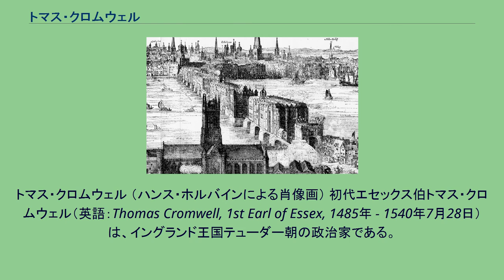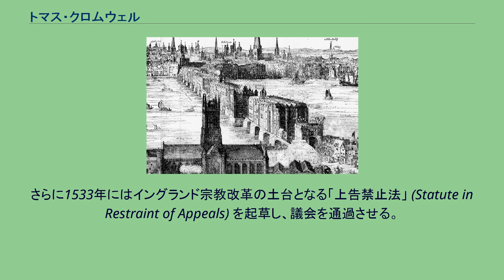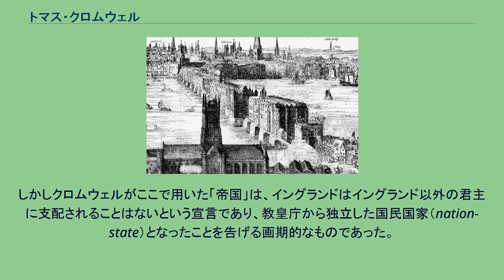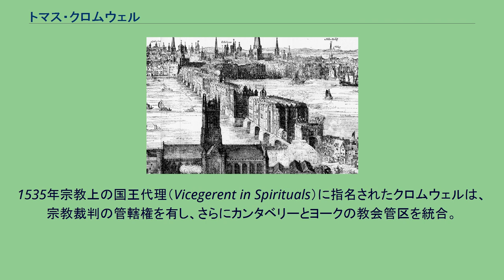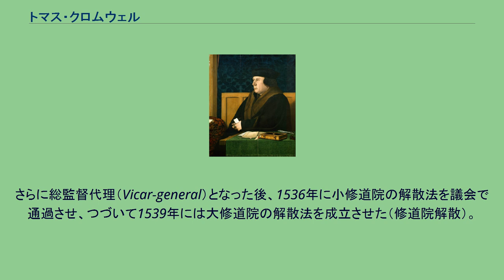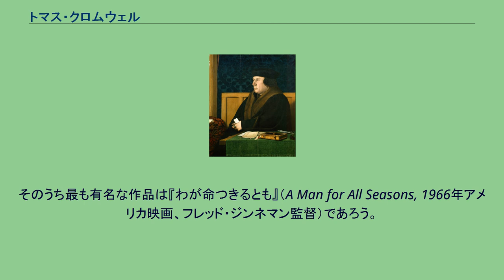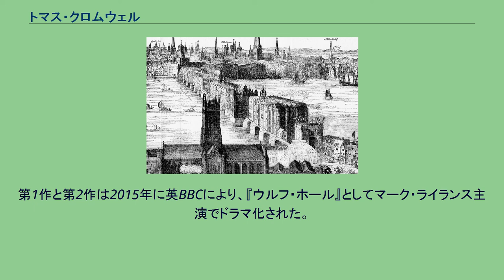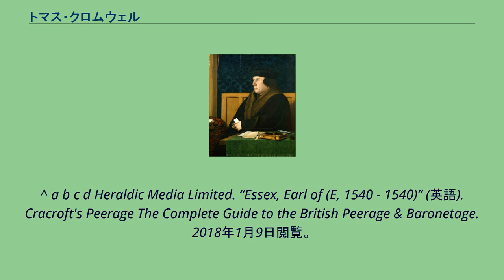トマス・クロムウェル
トマス・クロムウェル （ハンス・ホルバインによる肖像画） 初代エセックス伯トマス・クロムウェル（英語：Thomas Cromwell, 1st Earl of Essex, 1485年 - 1540年7月28日）は、イングランド王国テューダー朝の政治家である。
ヘンリー8世に側近として仕え、イングランドの宗教改革や「行政革命」を主導した。
1485年、ロンドン郊外のパトニーで、ウォルター・クロムウェル（1463年 - 1510年）の子として生まれる。
ウォルターは鍛冶屋・醸造家・旅館業など職業を転々とし、貧しい暮らしだった。
トマスは早くから故郷を離れ、大陸へ渡航、フランス王国軍の兵士となり、イタリア戦争にも従事したという。
その後1512年まではフィレンツェの有力な富豪にして銀行家のフレスコバルディ家に雇われ、ネーデルラント（オランダ）のミデルブルフ織物市場で商事に従事していた。
クロムウェルはこれらの活動を通じてラテン語・イタリア語・フランス語に堪能となり、バチカン図書館の史料によれば、ローマ教皇庁の枢機卿レジナルド・ベインブリッジの代理人となり、イングランドに関わる教皇庁控訴院の案件に従事していたという。
1514年、ベインブリッジ枢機卿の死後、クロムウェルはイングランドへ帰国し、トマス・ウルジー枢機卿に仕え、ヨーク教会管区の集税吏となる。
ウルジーは1515年にヘンリー8世治下の大法官となり、野心的外交政策、国内では独裁的な政策を進めていた。
また、1519年以前に服屋の娘エリザベス・ウィッキーズと結婚し、長男グレゴリー（後のオーカムの初代クロムウェル男爵）をもうけている。
法学を学んだ後、1523年にはイングランド議会の議員となって小修道院の調査を行った。
1529年にウルジーの専横が弾劾されるが、クロムウェルは擁護し、ヘンリー8世から評価されて騎士（ナイト）に任命される。
ウルジー失脚後も王の信頼は深まっていった。
当時ヘンリー8世は王妃であるキャサリン・オブ・アラゴンとの離婚問題を協議させるため、後に宗教改革会議と呼ばれることになる議会を招集した。
王はキャサリンの侍女であったアン・ブーリンとの結婚を望んでいたため、キャサリンとの婚姻の無効化を望んでいた（カトリック教会では離婚を認めていないため、それまでの結婚そのものを無効とするよう教皇クレメンス7世へ認可を要請した）。
王の離婚の意思を支持して王の信頼を得ていったクロムウェルは、やがて宮廷内に入って王の腹心となり、1532年には公的な手続きを経ずして閣僚（王室財宝部長官）となった。
1533年には大蔵大臣、1534年には国王秘書、控訴院判事、1535年には総監督代理と出世を重ねていくことになる。
こうして王の信頼を得たクロムウェルは、イングランドの宗教改革において重要な役割を果たすこととなった。
クロムウェルの閣僚就任以前の議会では、ローマ教皇庁の意向も受け、王の結婚無効化が認められることはなかったが、1532年にクロムウェルが主導権を握るや、議会での議論はたちまち変化していく。
教皇庁の収入の源泉であった修道院の財産を遮断するとともに、聖職者に対する立法権をイングランド王に移行させた。
さらに1533年にはイングランド宗教改革の土台となる「上告禁止法」 (Statute in Restraint of Appeals) を起草し、議会を通過させる。
本来この法は王の婚姻問題のために制定されたものであるが、クロムウェルの手腕により、後述のようにより大きな意味を持つ法となっていく。
クロムウェルによる同法の序文には、イングランドは「帝国」であること、イングランドは教皇庁の管轄に属さないこと（よって国王の婚姻の有効問題も教皇庁の認可を必要としなくなった）などが高らかに宣言された。
それまでもイングランドの君主が「皇帝」（Emperor）を名乗ることはあったが、これは単に複数の国々を支配する君主という意味である。
しかしクロムウェルがここで用いた「帝国」は、イングランドはイングランド以外の君主に支配されることはないという宣言であり、教皇庁から独立した国民国家（nation-state）となったことを告げる画期的なものであった。
教皇庁からの独立に伴い、クロムウェルは国王に、イングランドにおける教会の頂点に立つこと...